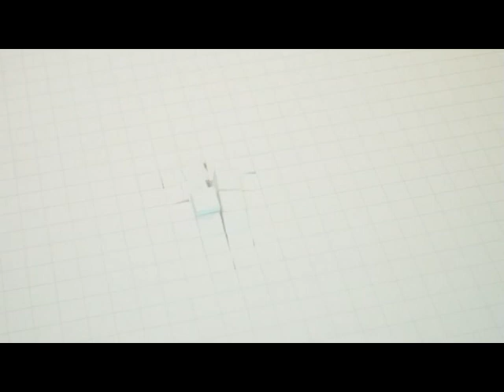Nieves Valdez, presidenta de La Radio del Sur de Venezuela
Nieves Valdez, presidenta de La Radio del Sur de Venezuela, invita a la Cumbre de los Pueblos 2023, que se realizara en Bruselas el 17 y 18 de Julio.